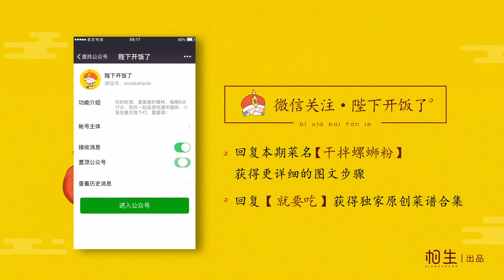【厨房三十六计】干拌螺蛳粉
陛下带你一起品尝中国特色美食~